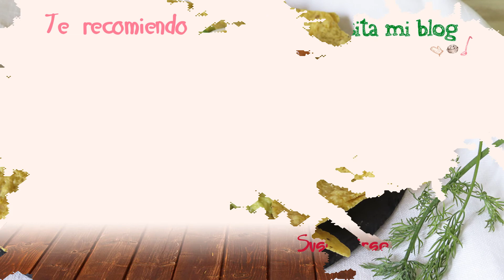Crema de Aguacate 🥑 con Salmón Marinado 🐡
Preparamos una Crema de Aguacate con Salmón Marinado. Un entrante o aperitivo o picoteo rico en nutrientes y súper saludable, además de delicioso.
Ingredientes para preparar Crema de Aguacate con Salmón Marinado:
2 aguacates
Zumo de media lima
4 gotas de Tabasco
1 pizca de sal
Tallos de cebollino fresco
5 huevos de codorniz
6 filetes de Salmón Marinado
Nachos